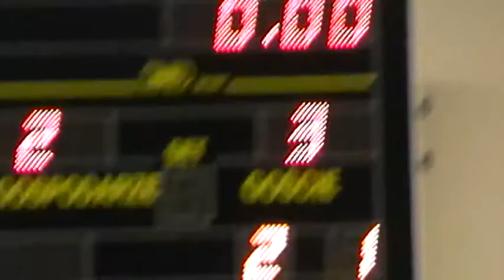Serwatka Żabno (Rudnik) - Guardi Jasło (Jasło) 2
Baraż 2D -- 3C I Futsalowej Podkarpackiej Ligi Mistrzów